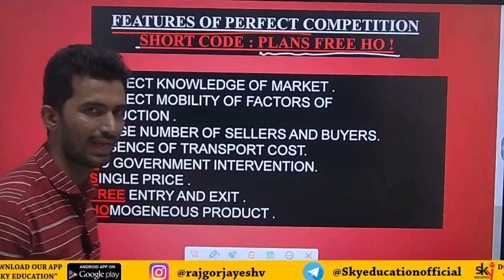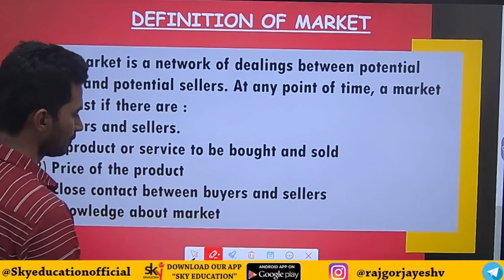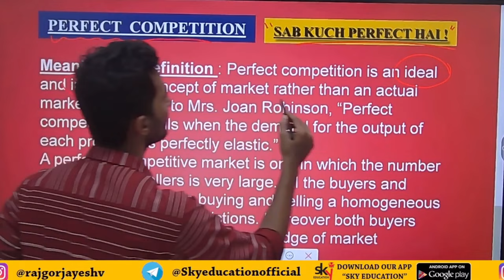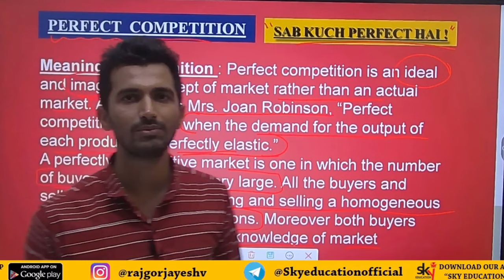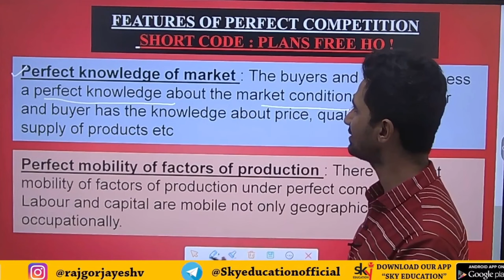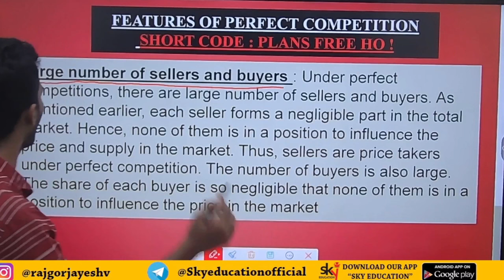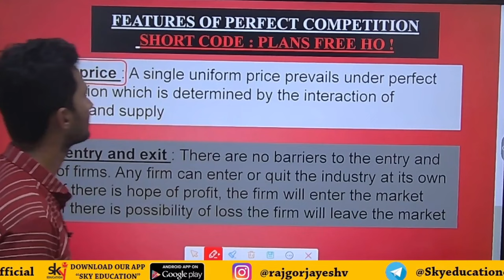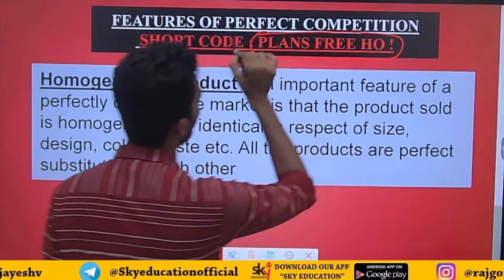SAB KUCH PERFECT HAI ! Forms of market Perfect competition 12TH NEW SYLLABUS MAHARASHTRA BOARD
THIS VIDEO EXPLAINS FORMS OF MARKET AND CLASSIFICATION OF MARKET IT EXPLAINS PERFECT COMPETITION AND FEATURES OF PERFECT COMPETITION IN DETAIL.
QUESTION: FEATURES OF PERFECT COMPETITION
ANSWER: SHORT CODE(PLANS FREE HO)
PERFECT KNOWLEDGE OF MARKET
PERFECT MOBILITY OF FACTORS
LARGE NUMBER OF BUYERS AND SELLERS
ABSENCE OF TRANSPORT COST
NO GOVERNMENT INTERVENTION
SINGLE PRICE
FREE ENTRY AND EXIT
HOMOGENEOUS PRODUCT